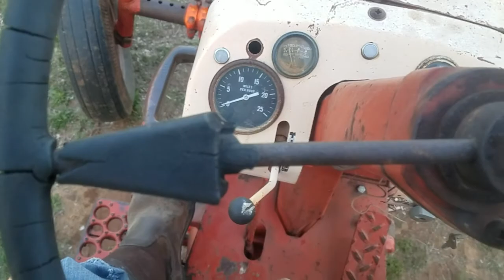Gehl swathing hay